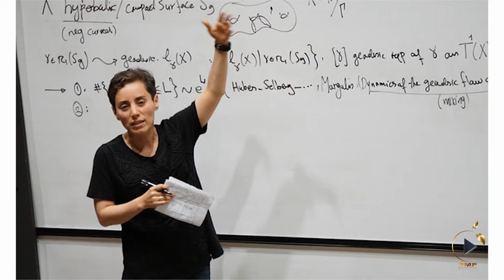زیر گذر زمان ۶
چهارراه زندگی سرشار از حوادث است وچه زیباست وقتی هنرمندان این حوادث را هنرمندانه به تصویر می کشند.